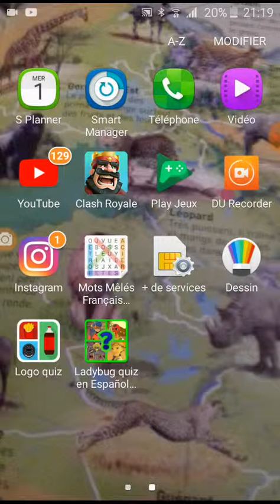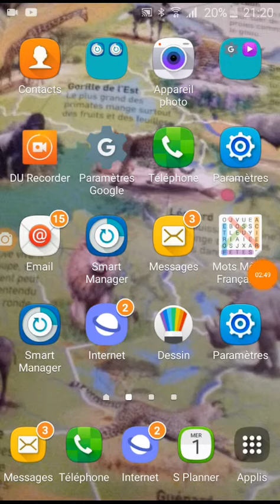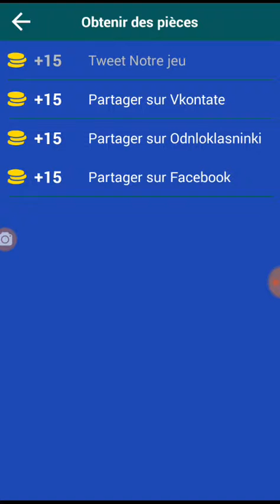Quizz miraculous logo